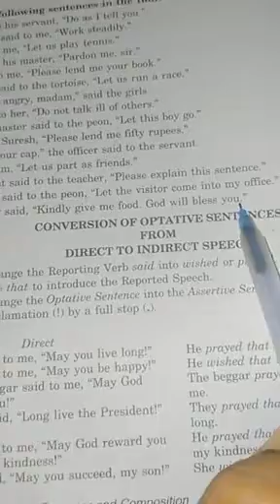Reported Speech exclamatory sentences